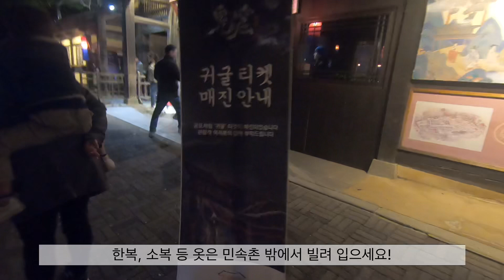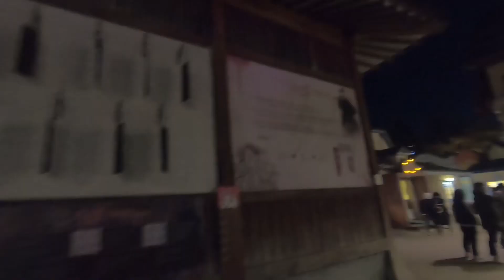딩그라미👩‍❤️‍👩Vlog17. 할로윈 데이트(용인 민속촌, 야간 개장) 레즈커플